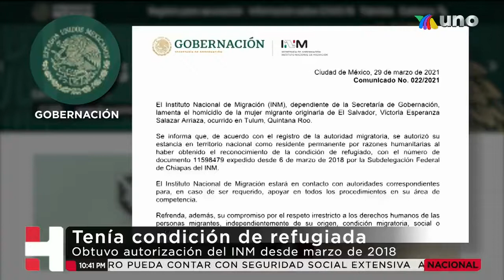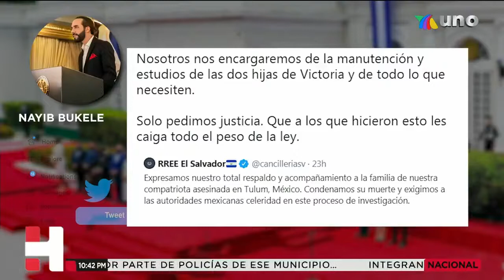JusticiaParaVictoria Fueron encarcelados los cuatro policías de Tulum involucrados en el asesinato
JusticiaParaVictoria Fueron encarcelados los cuatro policías de Tulum involucrados en la muerte de la migrante salvadoreña.